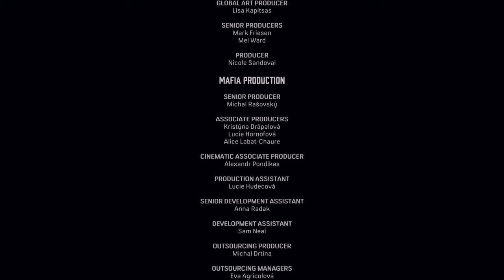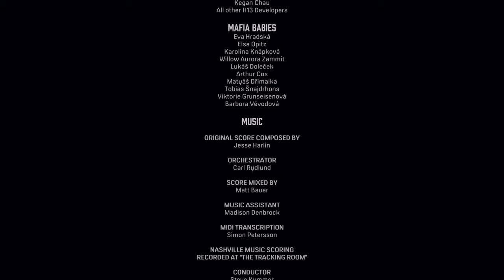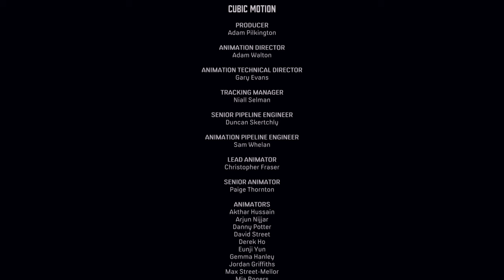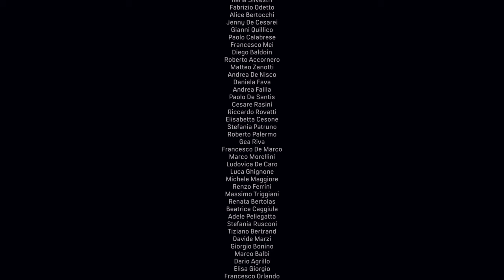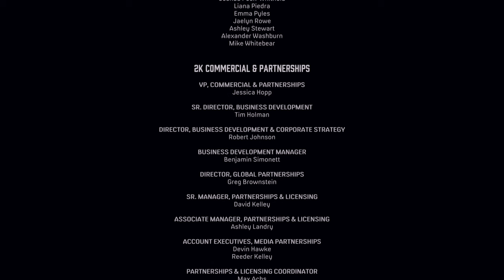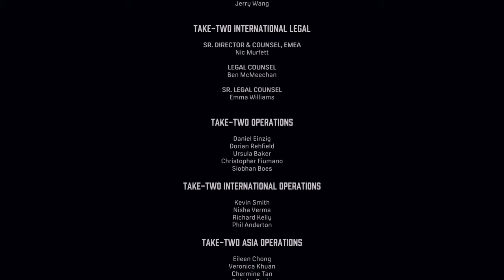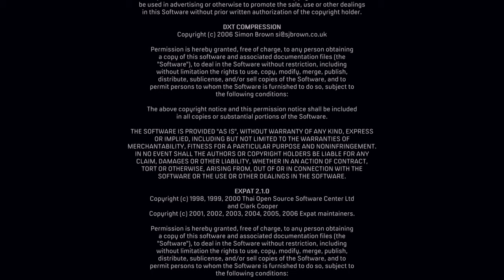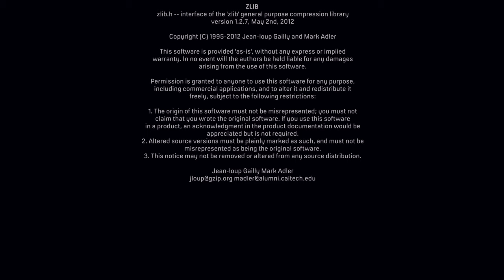Mafia Definitive Edition 🤵 44: Für welchen Preis? [ENDE]